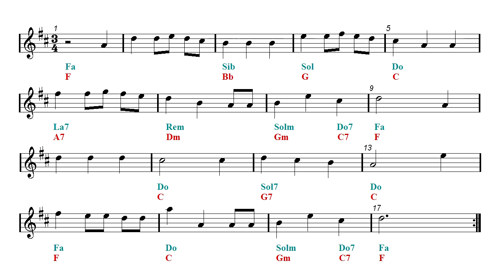E flat Play Along - We wish you a merry Christmas (Eb Sheet music - Guitar chords)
Backing track - Alto Sax Sheet music.